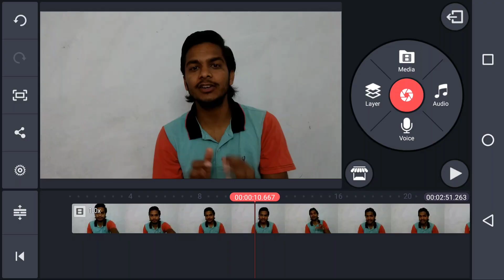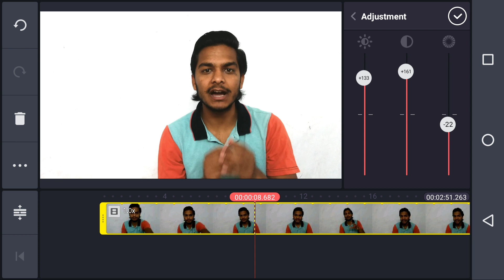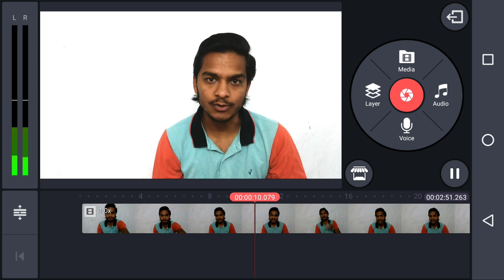How to do color correction in kinemaster | Kinemaster color adjustment | Kinemasyer tips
How to do color correction in kinemaster?
Dosto aaj ki es video me maine btaya hai kinemaster color adjustment kaise kare. Ager apki video me color fike hai video jada Bright colors me nhi aa rahi to ap color correction kar sakte ho or video me color adjust kar sakte ho. To ap video ko pura jarur dekhe. Dosto ager apko yeh video achha laga to share or Like kijiye ager apka esse related koi sawal hai to niche comment me jarur btaye me sabhi ke comment padta hun sabhi ke comments ke reply bhi kar deta hun.